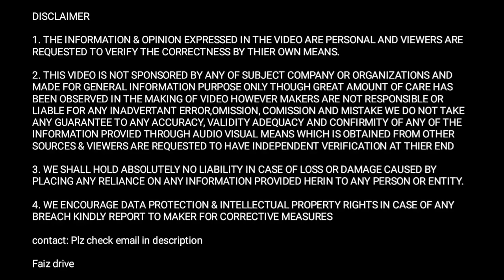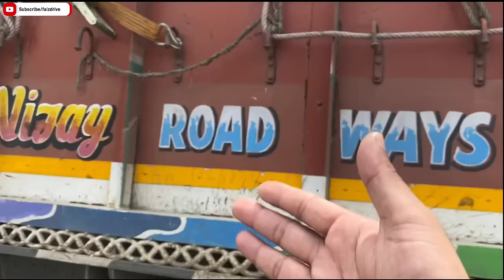100 साल पुराना😱Truck business करने वाला Gujarati परिवार | Ashok Leyland 2818 and 2516 owner review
100 साल पुराना😱Truck business करने वाला Gujarati परिवार | Ashok Leyland 2818 and 2516 owner review

1. Ashok Leyland 2818 and 2516 truck review and owner review

2. Beautiful Gujarati Modified body and cabin of Ashok Leyland 2818 and 2516

3. Story of Gujarati family running their truck business Since 1920

you will get complete review of Beautiful Gujarati modified body and cabin of Ashok Leyland 2818 and 2516 trucks also you will see it's beautiful Gujarati modified body and cabin also you will get to see a Story of Gujarati family running their Truck Business Since 1920 it's means before Independence of India so you will get truck business idea that how much truck owner earn monthly the truck owner has given detailed idea about truck and the actual earnings and expenses of trucks aslo you will see the ground reality of indian truck driver and at the end you will get a detailed truck business idea and about life of truck drivers in india